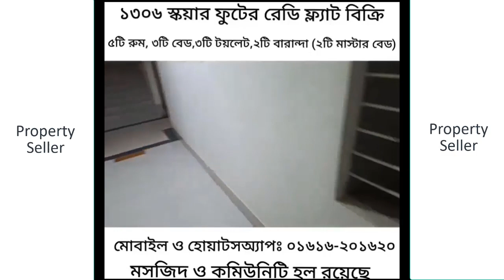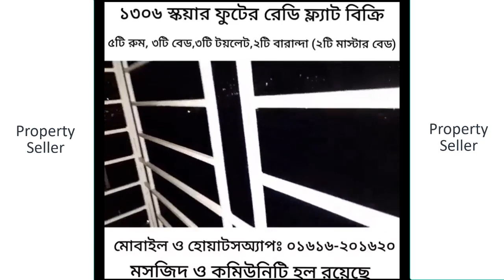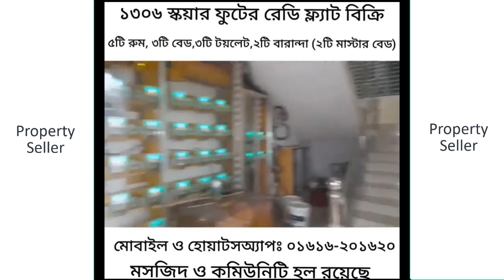১৩০৬ স্কয়ার ফুটের রেডি ফ্ল্যাট বিক্রি | Buy Apartment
১৩০৬ স্কয়ার ফুটের রেডি ফ্ল্যাট বিক্রি  | Buy Apartment. Urgent flat sale
Ready apartment for sale. Flat price. Low price flat sale
Details: ০১৬১৬২০১৬২০